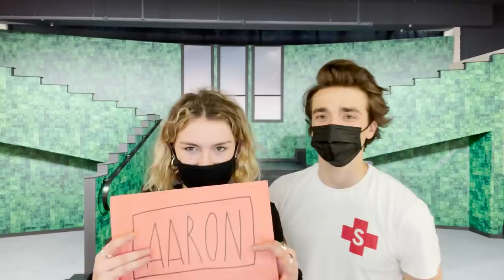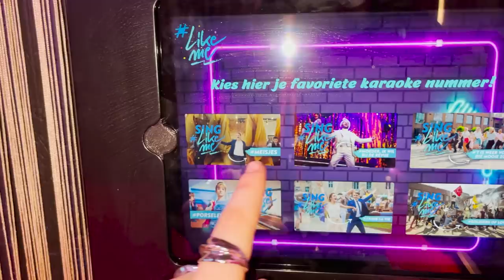Smile LikeMe | Gloria vlogt #7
Yoow! Aaron doet mee in het 3e seizoen van LikeMe en daarom ben ik met hem naar de Smile LikeMe Expo geweest in Antwerpen! Of course krijg hij van mij enkele challenges om te bewijzen dat hij een echte LikeMe'er is!

► Nog niet geabonneerd op het Ketnet-kanaal? ​